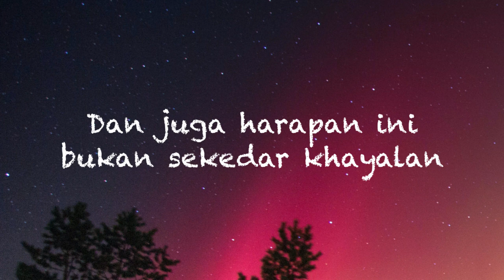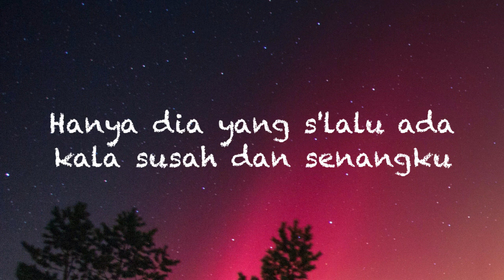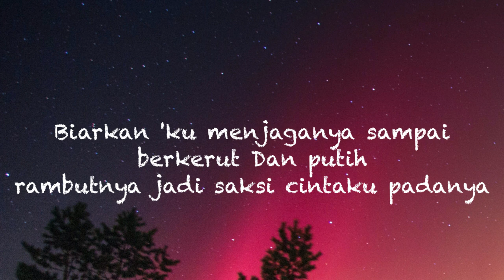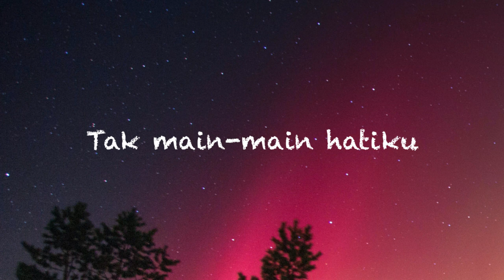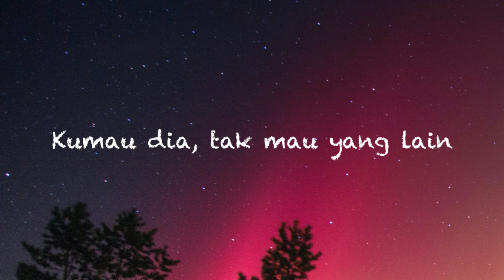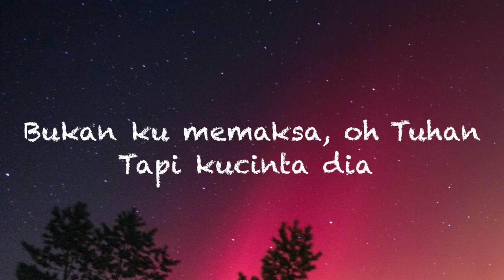KU MAU DIA - Andmesh Kamaleng (Lirik)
Lagu berjudul KU MAU DIA yang dipopulerkan oleh Andmesh Kamaleng.